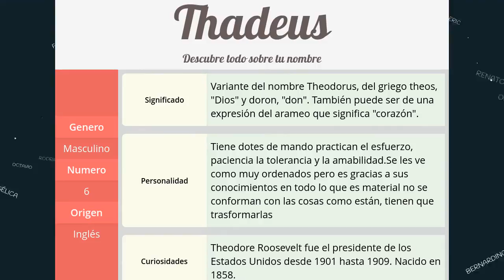Significado de Thadeus, nombre Inglés para tu bebe niño o niña (origen y personalidad)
Descubre el significado del nombre (Inglés) Thadeus y el origen de su procedencia. En la fuente original podras descubrir la personalidad y algunos datos curiosos del nombre para tu bebe.